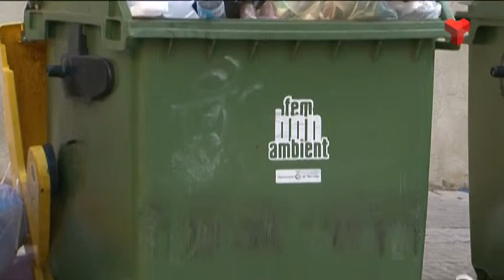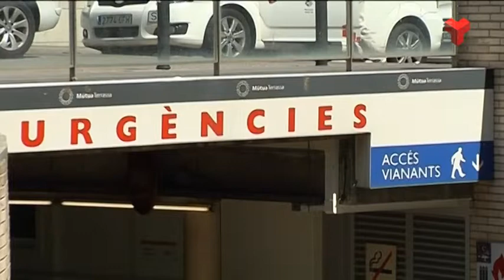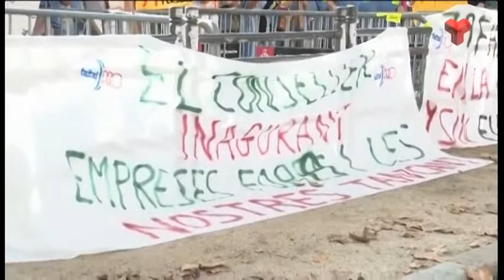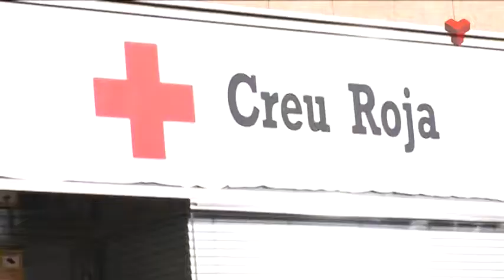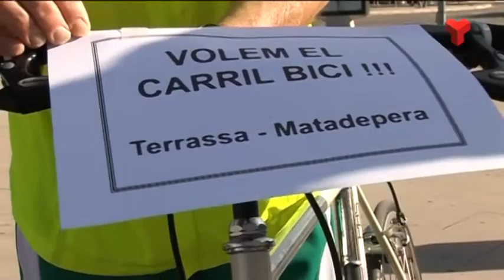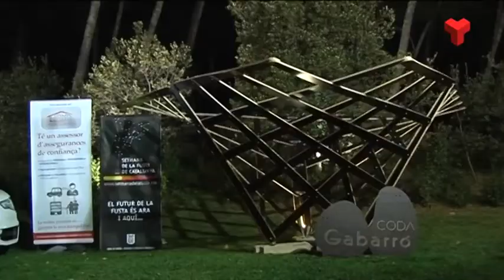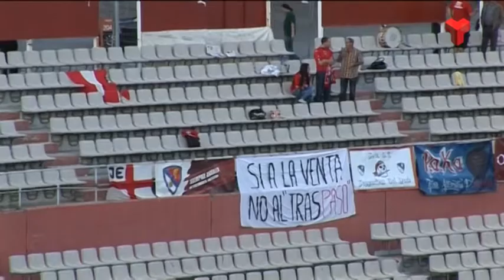Informatiu Vespre dilluns 27-10-2014 de Canal Terrassa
L'Informatiu Vespre de Canal Terrassa Vallès d'aquest dilluns 27 d'octubre de 2014, presentat per la Laura Contreras i Joan Gutiérrez.